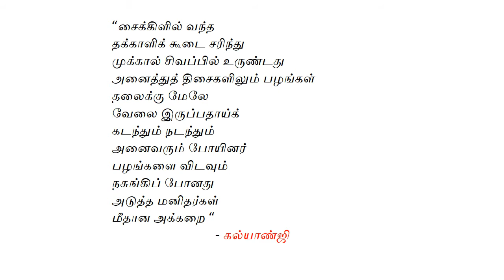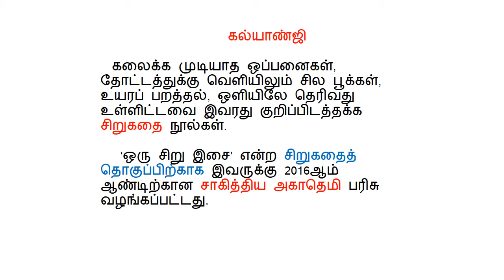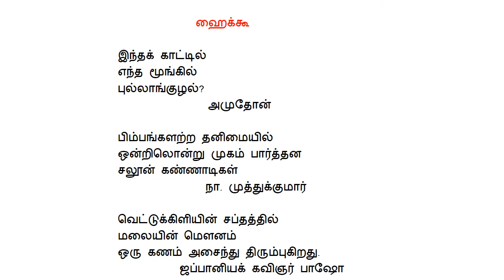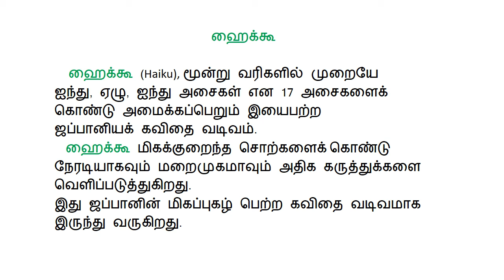9th std, TNPSC & UPSC - “அக்கறை”கல்யாண்ஜி- ஹைக்கூ -சா.அங்கயற்கண்ணி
9th std, TNPSC & UPSC - கவிதைப்பேழை “அக்கறை”
கல்யாண்ஜி கவிதை - ஹைக்கூ - சா.அங்கயற்கண்ணி